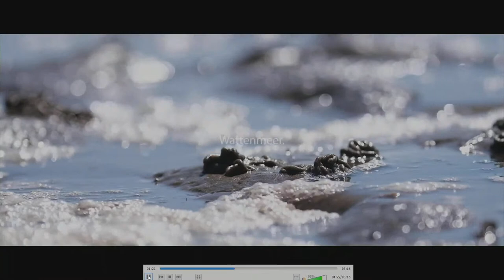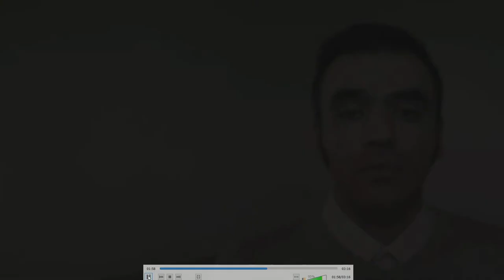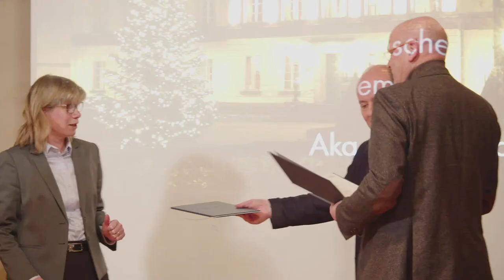Akademische Jahresfeier 2022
Wir beenden das Jahr 2022 mit einer Akademischen Jahresfeier in der Aula am Wilhelmsplatz. Die Veranstaltung findet am 16. Dezember um 19 Uhr statt und ist hier als Live-Stream zu sehen. Unser Programm:

Musik
Hyperion Trio
Emil Hartmann: Klaviertrio B-Dur, op.10: Andante

Begrüßung
Prof. Dr. Metin Tolan
Präsident der Georg-August-Universität Göttingen

Grußworte
Falko Mohrs
Niedersächsischer Minister für Wissenschaft und Kultur
Prof. Dr. Wolfgang Brück
Sprecher des Vorstandes Universitätsmedizin Göttingen

Festvortrag „Ethik in Kommissionen: Feigenblatt oder zivilisierende Kraft?“
Prof. Dr. Claudia Wiesemann
Direktorin des Instituts für Ethik und Geschichte der Medizin,
Universitätsmedizin Göttingen

Ehrungen
Verleihung der Lehrpreise im Studienjahr 2021/22
Laudatio: Hannah Bornemann, John Brüne und Ann-Julie Blume
Senator*innen & Vorsitzende des AStA der Universität Göttingen

Würdigungen Kreativität im Studium
Laudatio: Prof. Dr. Christian Ammer, Vizepräsident für Studium und Lehre
und Team Kreativität im Studium

Verleihung Dorothea-Schlözer-Urkunden
Laudatio: Prof. Dr. Anke Holler,
Vizepräsidentin für Berufungen und Chancengleichheit

Grußwort
Petra Broistedt
Oberbürgermeisterin der Stadt Göttingen

Jahresrückblick und Ausblick auf das Jahr 2023

Musik
Hyperion Trio
Emil Hartmann: Klaviertrio B-Dur, op.10: Scherzo. Allegro vivace